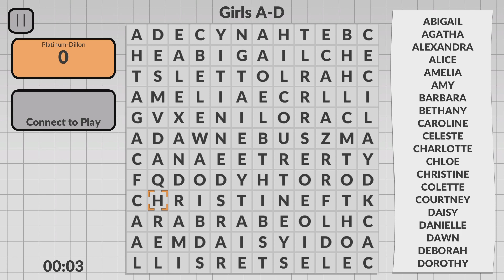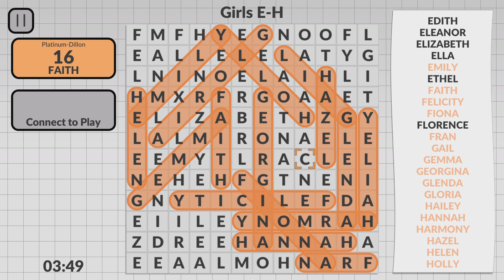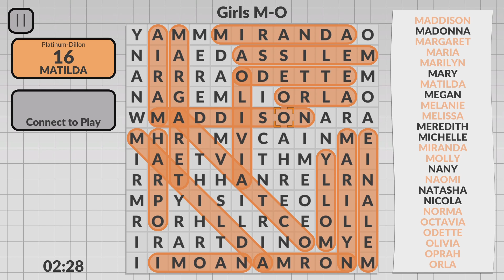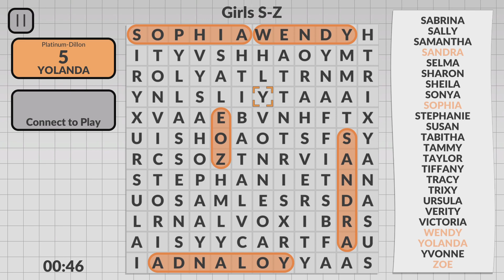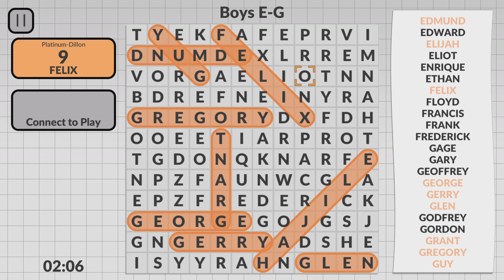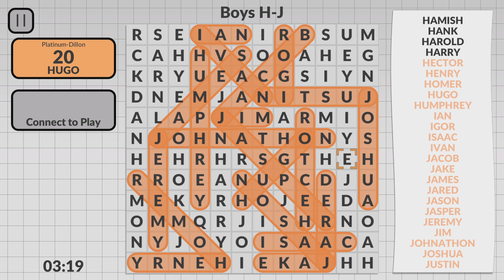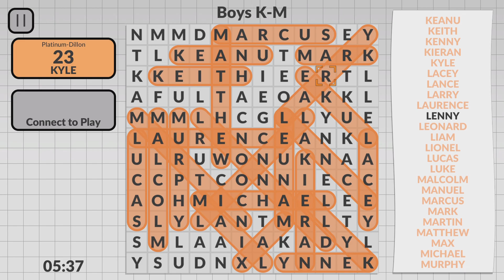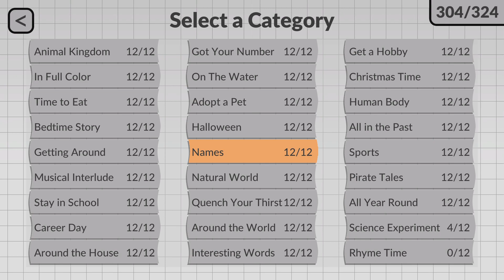Word Search by POWGI PS4 Names Puzzles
Completing the 14th Milestone of 12 Word Search Puzzles called “Names“ in Word Search by POWGI PS4.